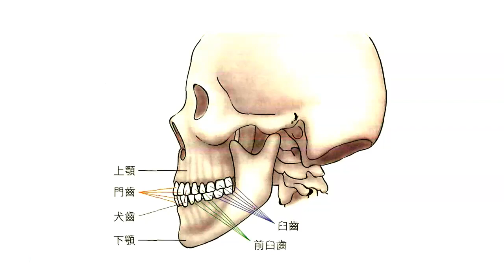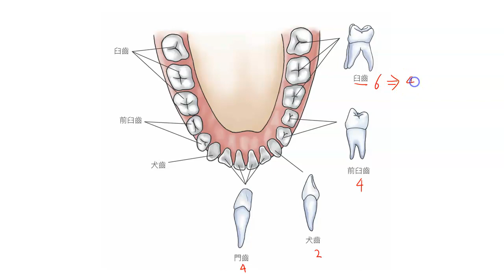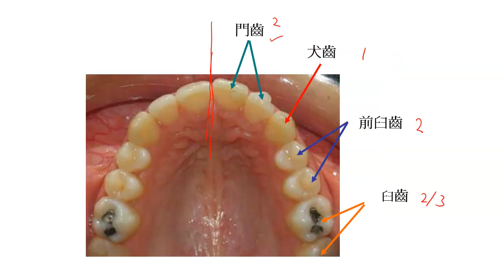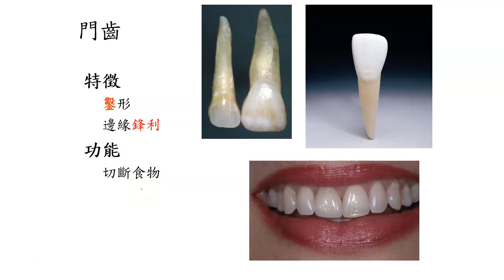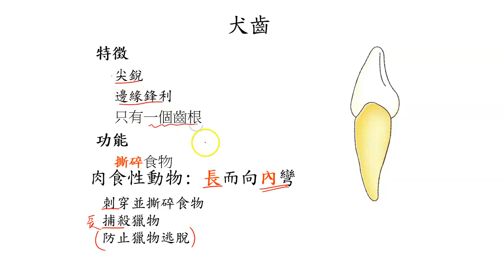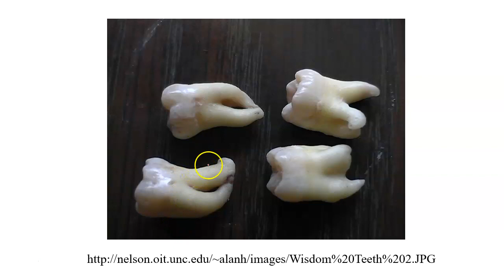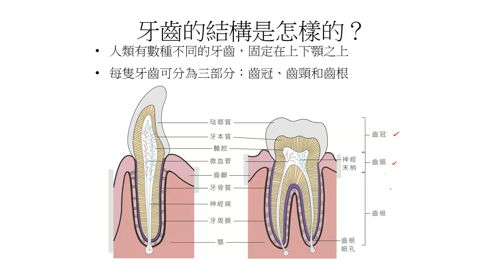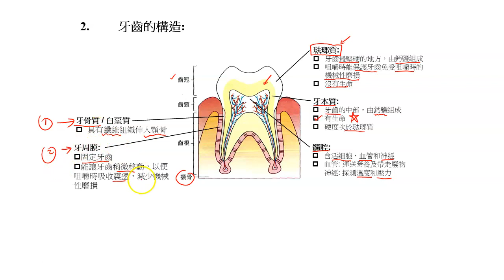0902 牙齒的結構和功能